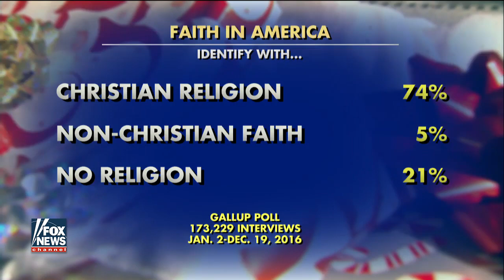Father Jonathan Morris shares his Christmas message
Fox News religion contributor weighs in